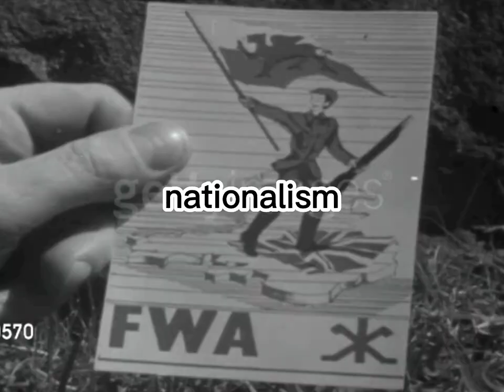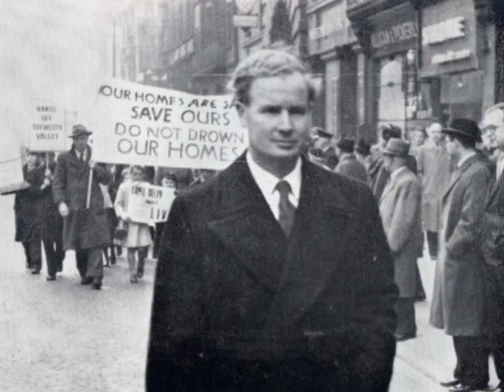Gwynfor Evans (leader of Plaid Cymru)